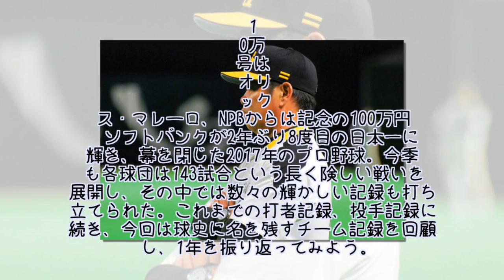鷹の強さの証、DeNA史上初3連発サヨナラも…2017年各球団で生まれた記録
ソフトバンクが2年ぶり8度目の日本一に輝き、幕を閉じた2017年のプロ野球。今季も各球団は143試合という長く険しい戦いを展開し、その中では数々の輝かしい記録も打ち立てられた。これまでの打者記録、投手記録に続き、今回は球史に名を残すチーム記録を回顧し、1年を振り返ってみよう。